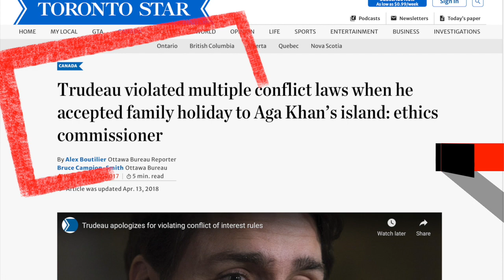Should Trudeau resign if he doesn't win majority?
On August 15, 2021, after triggering a federal election two years early, Prime Minister Justin Trudeau won't answer this question from reporters: 'Given that you have called an early, unneeded election during a pandemic merely in your own self interest, will you resign if you don't win a majority of seats?'